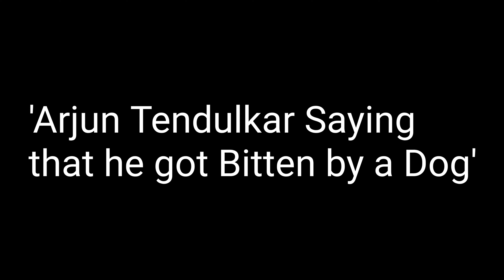Arjun Tendulkar Ko Kutte Ne Kaata? 😱 | LSG VS MI | IPL2023